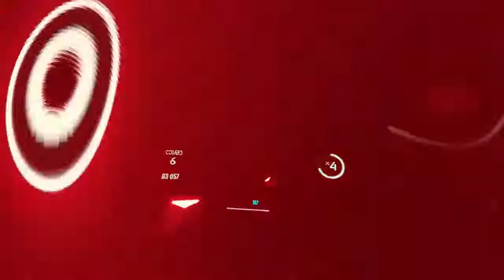Mrs. Mellow could probably think of a better title than this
I've successfully described this video with this statement!